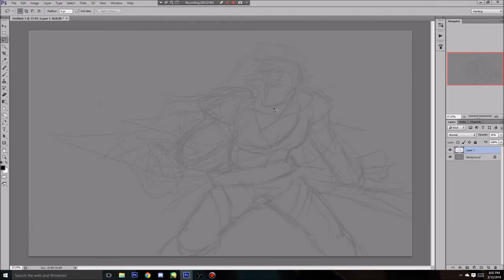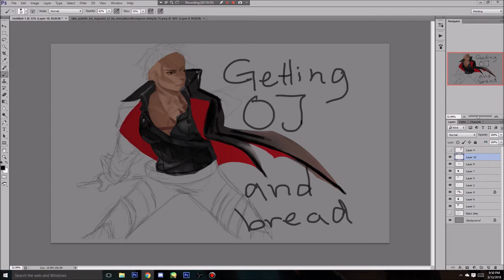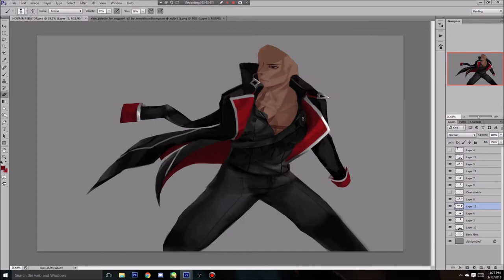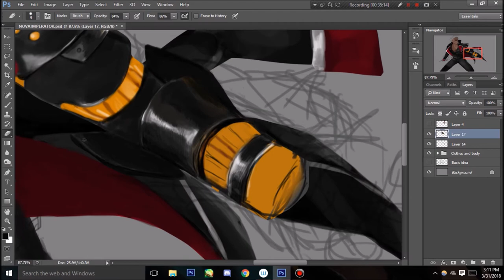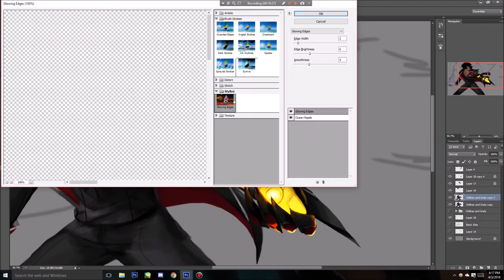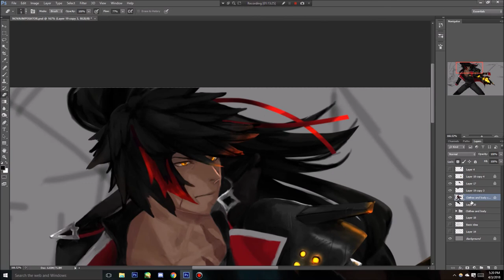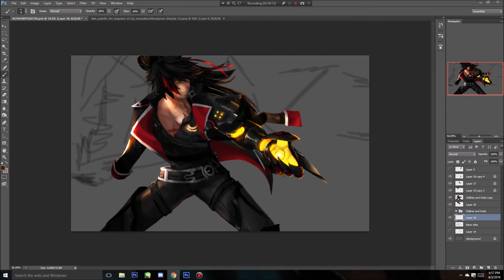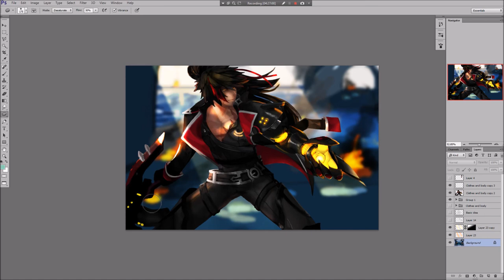[Elsword] Eldoodle Nova Imperator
Cartoon -  an Estonian trio who today lose their NCS virginity with the fantastic liquid Drum&Bass single ‘Why We Lose’ featuring the quality vocals of Coleman Trapp!